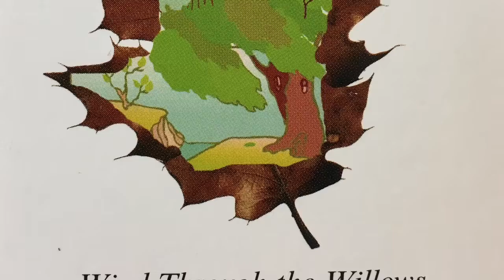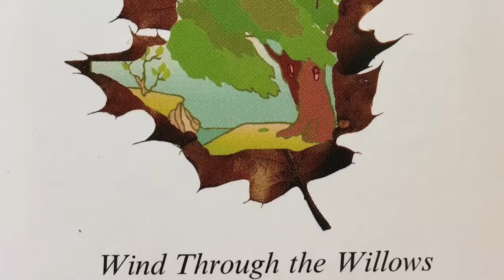Wind Through the Willows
By Mary Leaf